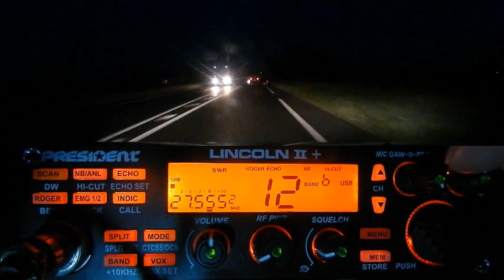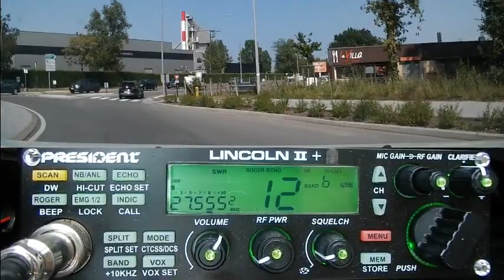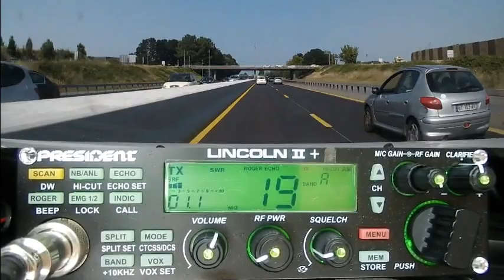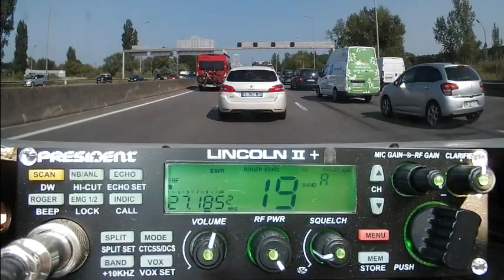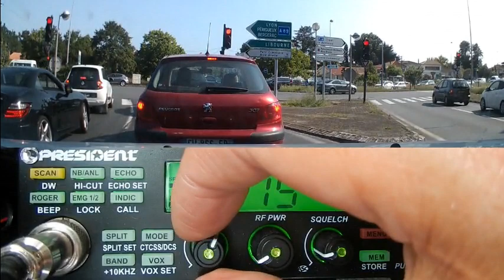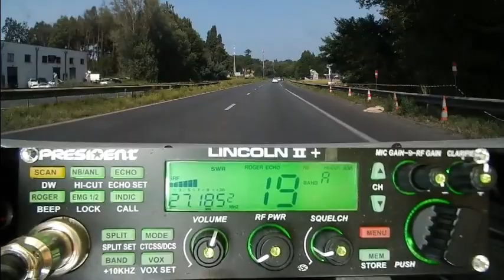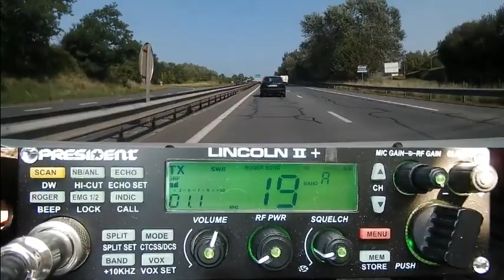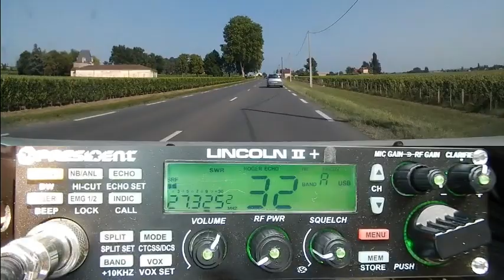CB QSO + Nouveau Cibiste + Propag (22/07/2021) P Lincoln II+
De plus en plus de monde viennent ou reviennent à la Cibi. Idem du côté des Routiers puisque certains patrons leurs demandent toujours d'avoir la Cibi dans le camion pour une question pratique. Si on regarde du côté du Québec, ils fonctionnent toujours ainsi avec même des panneaux indicateurs de sur quel canal est telle ou telle carrière, ...